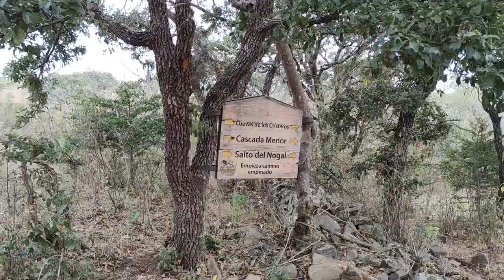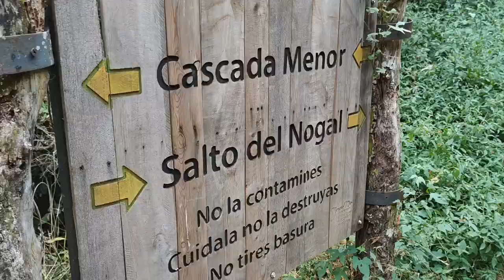MEXICO 2021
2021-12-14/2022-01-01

Cities:
Teotihuakan,
Patzcuaro,
Tapalpa,
Puerto Valarta,
Yelapa,
Teqila,
Mexico City.